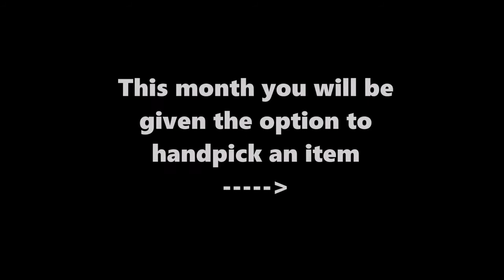IPSY SPOILER ALERT | MARCH 2017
These are some of the items u might find in your march ipsy bag.

Ipsy is  beauty subscription where you pay $10 and get beuty and skincare products worth $55 and above.

link to Ipsy...